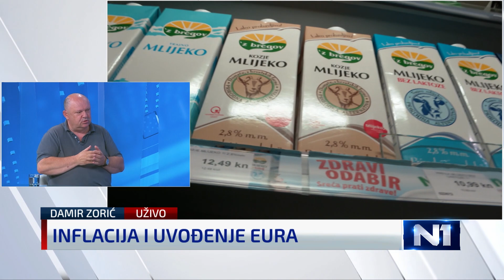Zorić: Prijeti nam početak negativne spirale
Glavni direktor HUP-a Damir Zorić u Newsroomu je komentirao Vladine mjere protiv inflacije.